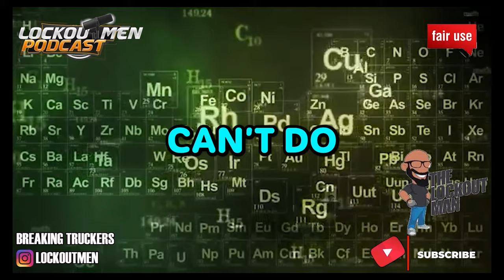SUPER EGO Tryied To Leave Us Stranded In JERSEY | The Lockoutmen Podcast 🎙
In Today’s Episode: SUPER EGO Tryied To Leave Us Stranded In JERSEY